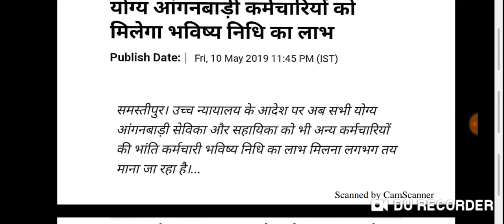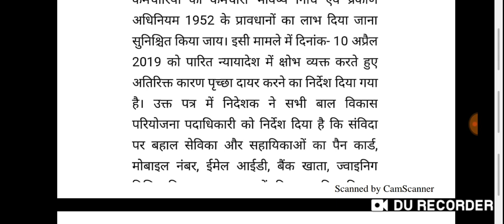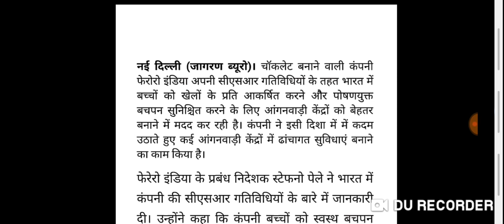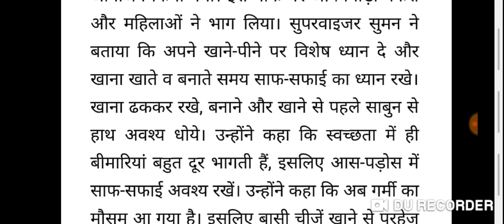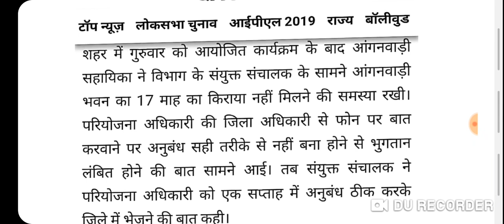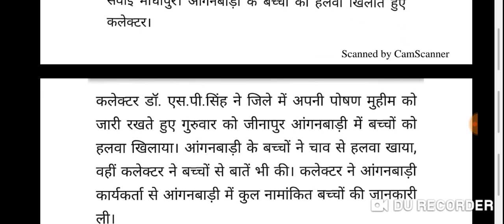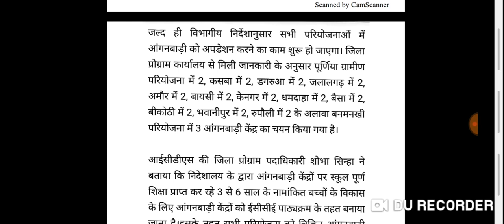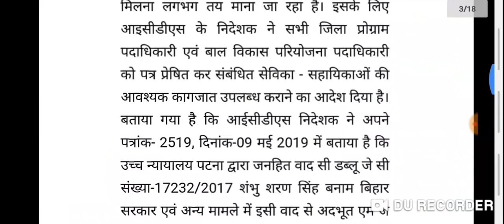आंगनवाड़ी आशा कार्यकर्ता 11 मई 2019 के मुख्य समाचार,Anganwadi Asha Salary Increase Latest news 2019